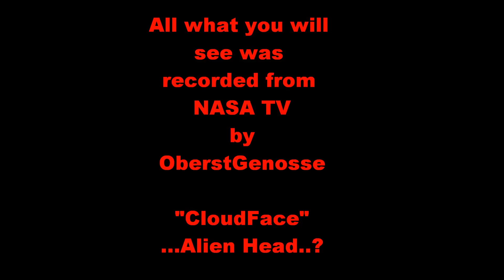Alien (Ovni) face visible from International Space Station HD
Watch the Cloudes from our Earth, view from ISS Spacecam. Awesome Face. or Alien..??? Please tell me what you see.